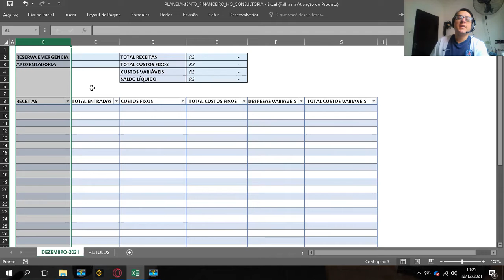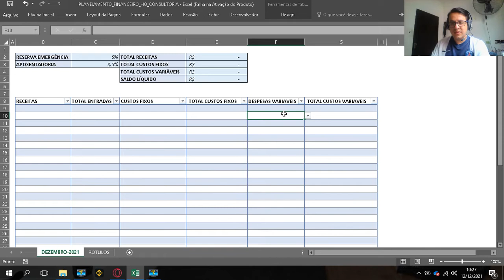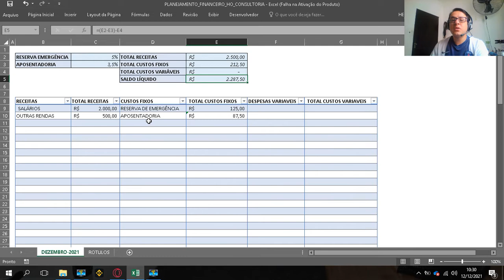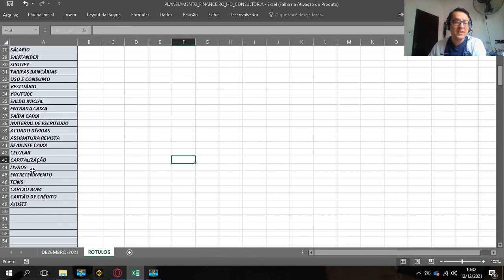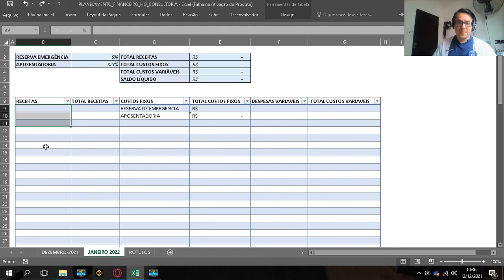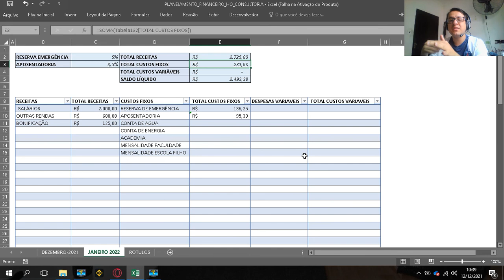PLANILHA CONTROLE FINANÇAS PESSOAIS - GRATUITA